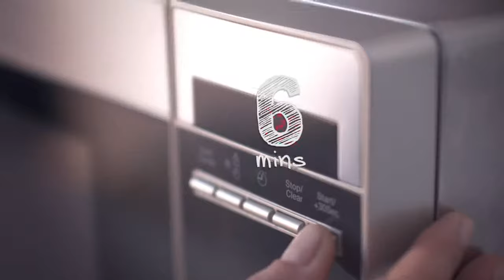Receta de Bacalao con espinacas y salsa Idiazabal | Findus España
Prepara un delicioso primer plato de bacalao con espinacas y salsa idiazábal gracias a esta sencilla receta. Se llevará los elogios de tu familia y amigos. Además, si dispones de poco tiempo, puedes preparar esta receta con nuestras espinacas congeladas, lo tendrás listo en apenas unos minutos porque ya vienen lavadas y cortadas, es decir, listas para cocinar.

Toma nota y descubre cómo preparar un delicioso plato de bacalao con espinacas y salsa idiazábal.

Tiempo preparación: 30 minutos | Dificultad: media | Nº Personas: 2

INGREDIENTES PARA 2 PERSONAS:
2 filetes Bacalao
30 grs Piñones
30 grs Bacon ahumado
1 diente Ajo
1 unidad Limón
70 grs Queso Idiazábal rallado
100 ml Nata líquida
3 cucharadas Aceite de oliva
Pimienta negra

PROCESO DE ELABORACIÓN:
1.        El primer paso de esta receta de bacalao con espinacas y salsa idiazábal, es la salsa. En un cazo, calienta la nata a fuego bajo y añade el queso rallado. Remueve lentamente hasta que se funda y salpimienta. Reserva.
2.        Coloca las espinacas, sin descongelar, en un recipiente apto para microondas, añade dos cucharadas de agua, y tápalo. Caliéntalas a máxima potencia (750 W) durante 8 minutos.
3.        En una sartén con dos cucharadas de aceite, dora los piñones. Resérvalos.
4.        En esa misma sartén, dora el bacon ahumado cortado en tiras con un diente de ajo. Retira el ajo e incorpora las espinacas. Saltea durante un par minutos. Finalmente, añade un chorrito de zumo de limón.
5.        En una sartén antiadherente, coloca una cucharada de aceite y dora el bacalao. Comienza por la piel, hasta que esté bien dorada, luego gíralo y déjalo cocer hasta lograr un punto jugoso.
6.        Para emplatar, coloca una capa de salsa idiazábal en el plato, luego un lecho de espinacas, y encima el filete de bacalao. Corona el bacalao con los piñones en su aceite y ya tendrías listo tu bacalao con espinacas.

RECOMENDACIÓN DEL CHEF
Puedes probar a preparar esta receta de bacalao con espinacas de diferentes maneras. Si te apetece una versión más ligera, puedes optar por quitar el bacon. A cambio, puedes colocar una base de patatas hervidas y cortadas en rodaja, y sobre ellas, la salsa idiazábal seguida de las espinacas salteadas y el bacalao. Otra opción es escoger un queso distinto para la salsa que, según tu gusto, puede ser más fuerte o suave. ¡Atrévete con una salsa de nata y roquefort para acompañar este bacalao con espinacas!

► Aquí podrás ver todos los detalles de la Receta de bacalao con espinacas y salsa idiazabal